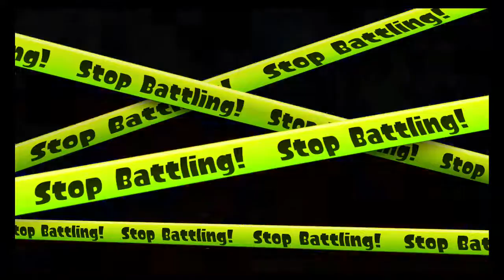Splatoon Turf War 9-2